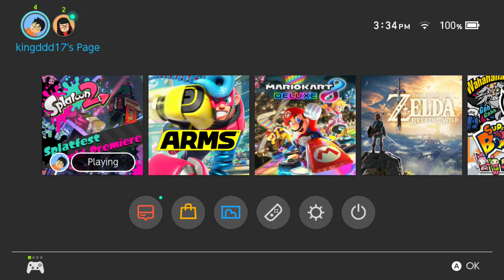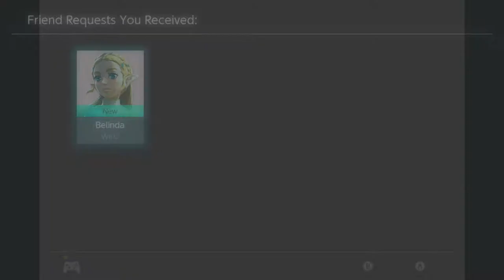Splatoon 2 Splatfest Demo (Switch) - Raw Video (See Description)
6:05
10:52
15:30
20:06
27:36
46:15
52:20
57:00
1:02:30
1:07:55
1:12:26
1:17:40
1:23:00
1:29:00
1:35:10
1:39:00 Staring at the new idols